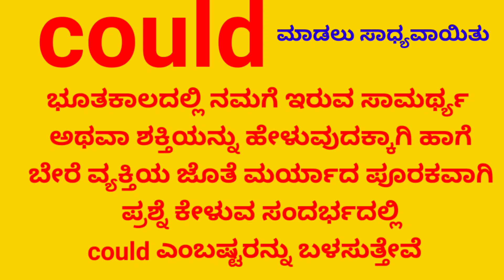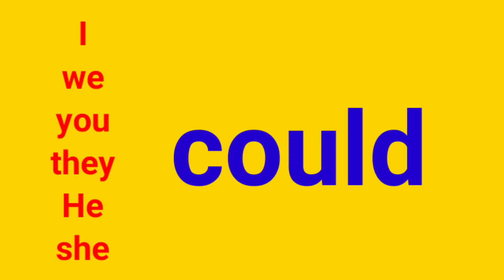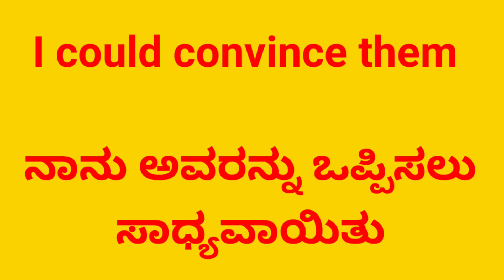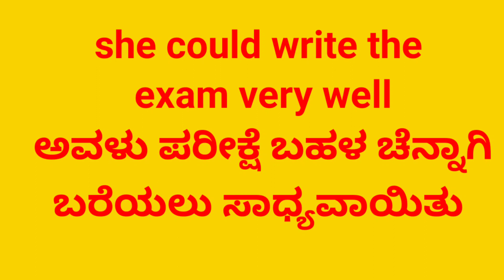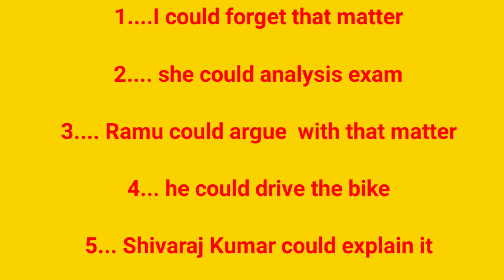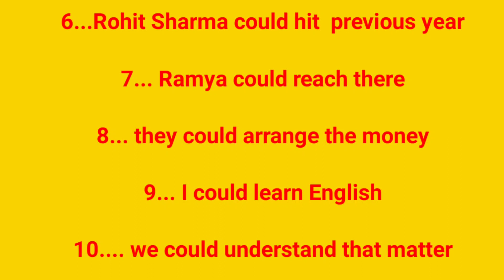spoken English Kannada # Kannada to English english easy English speak english trough kannada